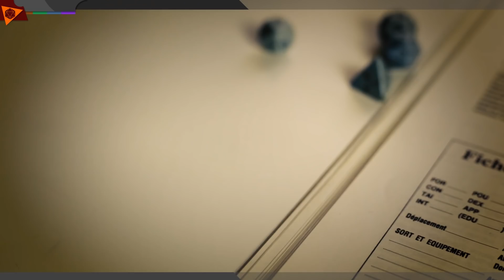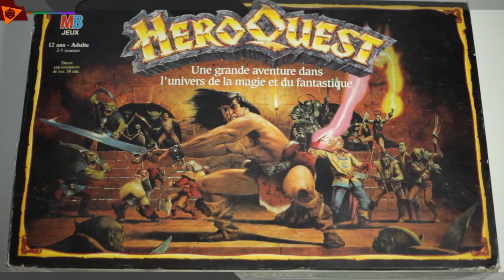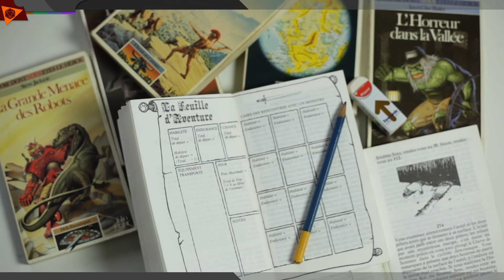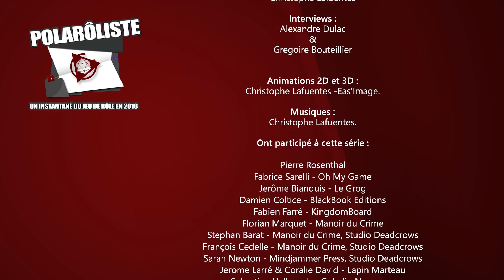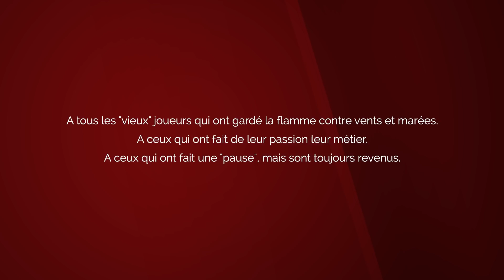DOCU - Polaroliste Episode 2 - Mémoires de Rôlistes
Polaroliste, l'image du jeu de rôle en France en 2018 !

Une série conçue et réalisée par Eas'Image et Icosaèdre.

Retrouvez le troisième épisode de la série dés le mois prochain !

Merci à toutes les personnes présentes dans la vidéo pour leur participation à cet épisode !